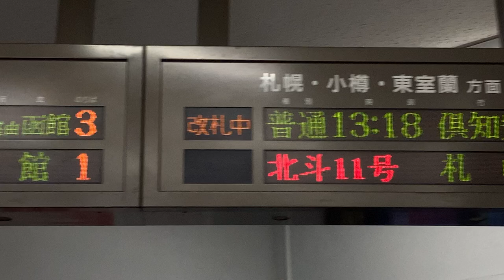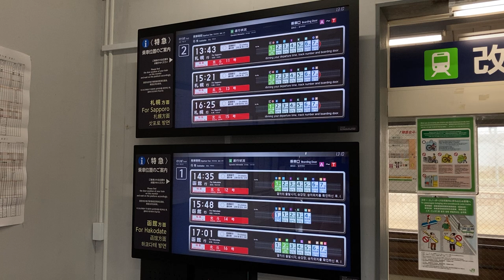JR北海道 長万部駅 改札口 発車標(LED電光掲示板) その1